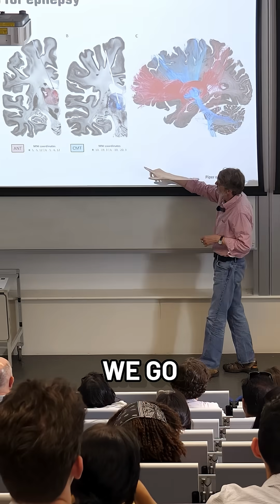NationalSTEMDay | What If You Could Engineer A Way To Stop Seizures?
“Engineers like to motivate ourselves with tough problems that are important.”

In this Oxford Open Day taster lecture, Professor Tim Denison (Engineering Science & Clinical Neurosciences) explains how biomedical engineering is transforming lives — from brain implants that help people with epilepsy and Parkinson’s, to the systems thinking behind complex neurotechnology.

Discover how Oxford engineers are solving real-world health challenges through design, innovation, and empathy. This is just one example of how STEM makes a difference.

Watch the full lecture, also on our channel